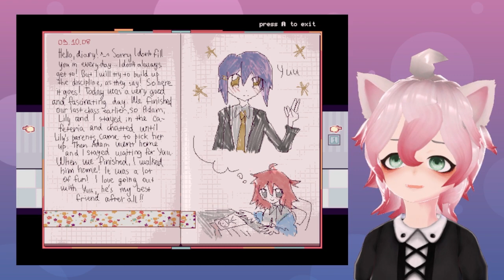He's so sweet.. 🥺 | Aconite Beta [PART 1]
arrrrgggghh this game is so cute
im gonna ignore the opening thoguh because it definitely does not spell any possible foreshadowing for the future 100% not. i trust that every character is completely mentally healthy and mature and will have no serious conflicts int he full game ^_^ absolutely